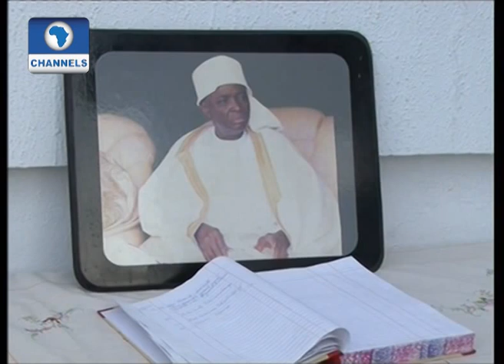Dr Olusola Saraki is laid to rest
The former Senate leader in the second republic and strong man of Ilorin politics,  Dr Olushola Saraki has been laid to rest according to Islamic rites.

He was buried in his country home in Ilorin, the Kwara state capital.